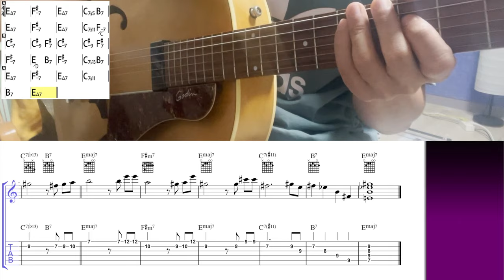All Love (Babik) EASY!! Theme | Gypsy Jazz Guitar Tab